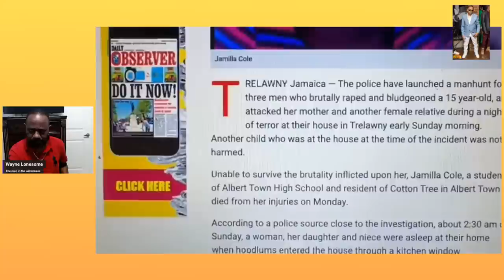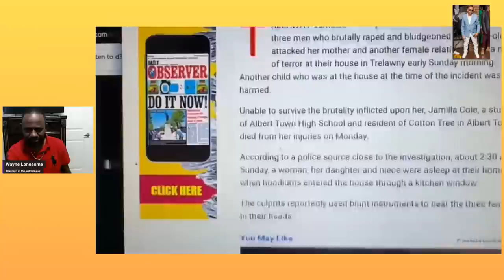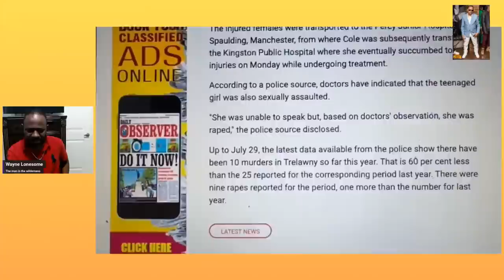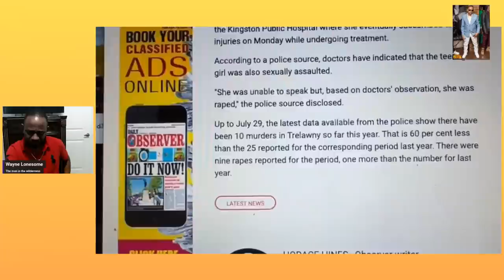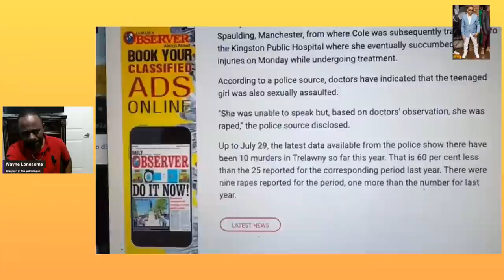Teenager r@ape beaten to d3ath during home invasion in Trelawny , mom injured